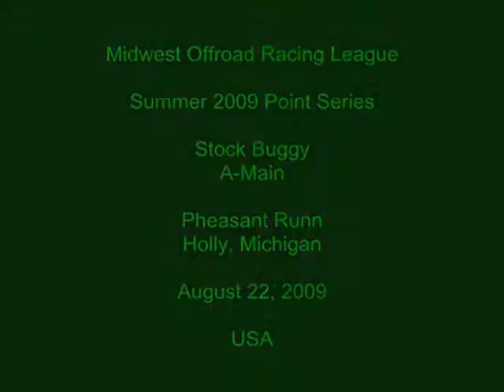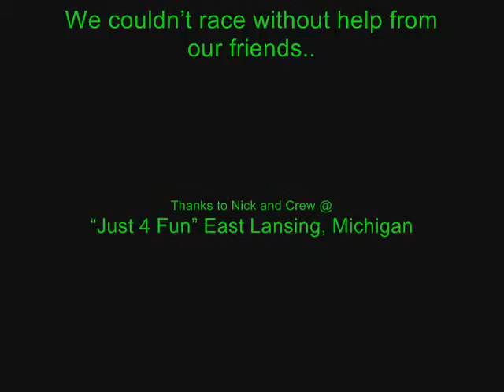Stock Buggy A Main, Pheasant Runn, MORL 2009